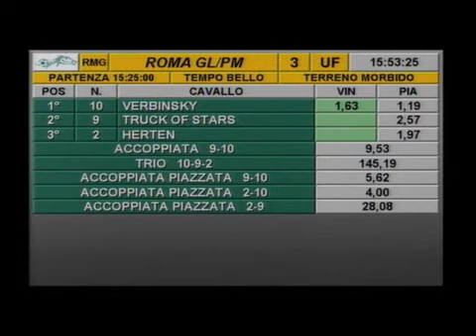rm 20150306 03 p manistee